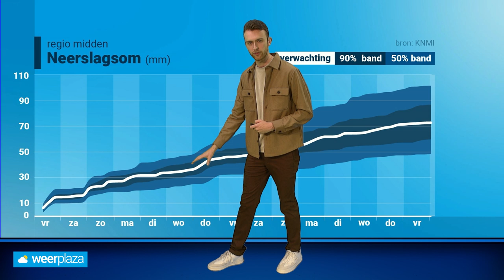Weekend weerbericht: regionaal kletsnat! 🌧️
Het weekend staat voor de deur en het is verstandig je paraplu mee te nemen, want regionaal gaat weer flink wat regenwater vallen. Waar de meeste neerslag wordt verwacht, vertelt Donny de Koning je in een nieuw weekend weerbericht!